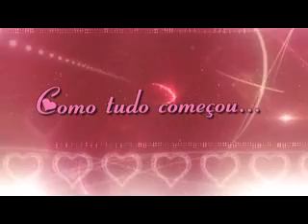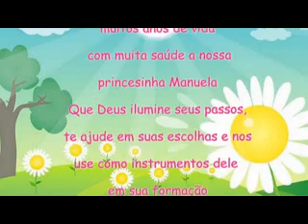Retrospectiva Manuela 1 aninho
Tema: Moranguinho Baby